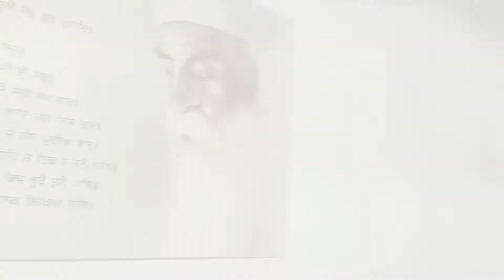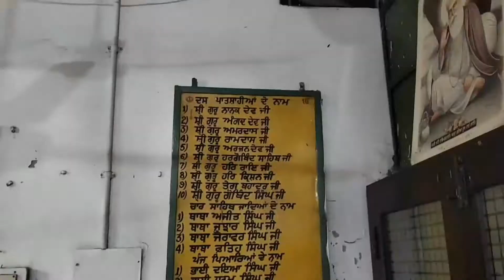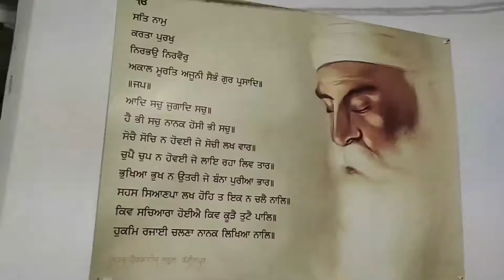Happy Gurupurb || childrens are singing shabd || manna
hope u like it guyz